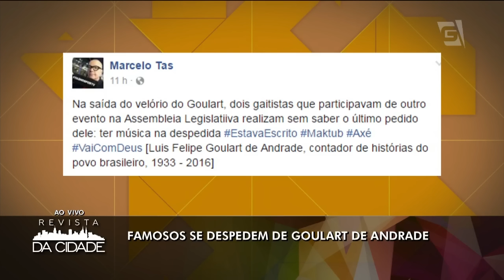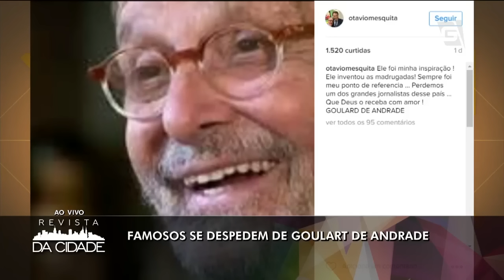Pedro Bial deixa o comando do BBB, final do Master Chef - Revista da Cidade (24/08/16)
Fique por dentro de tudo o que rola no Mundo dos Famosos!

Famosos se despedem de Goulart de Andrade
Pedro Bial fala sobre troca de comando em reality show
Saiba tudo o que rolou nos bastidores da final do Master Chef
Daniele Winits e André Gonçalves vão se casar
Assessoria de Isabelle Drummond fala sobre suposta reconciliação com Tiago Iorc
Neymar e Marquezine irritam Dani Bananinha
Valesca Popozuda relata relacionamento abusivo
Xuxa Meneguel "reaparece" em antiga emissora